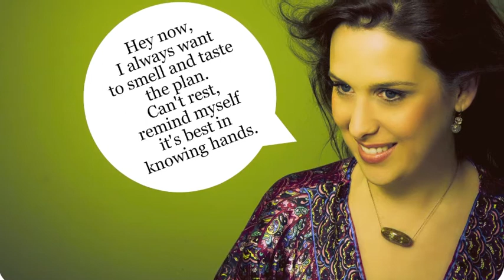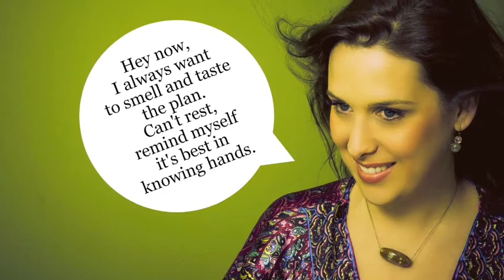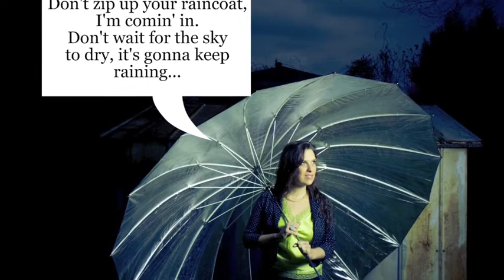"I Think About Love" - Sarah Siskind